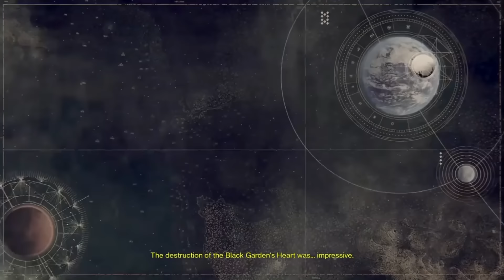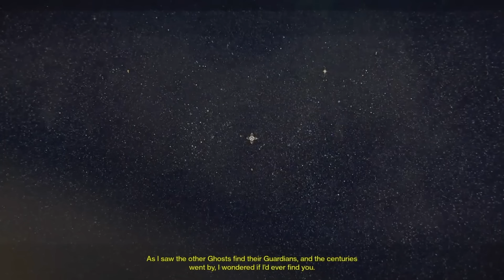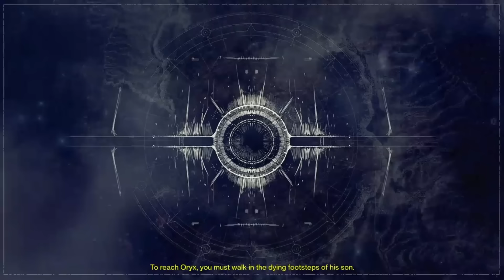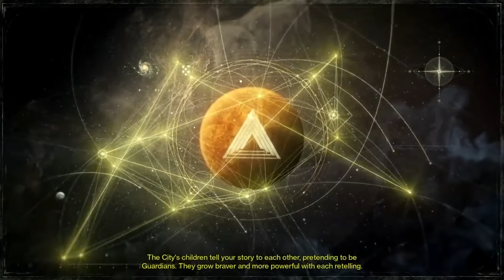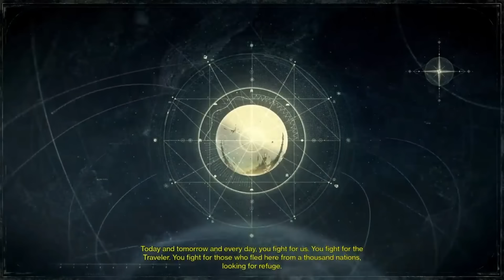The Destiny Movie! All Cutscenes!